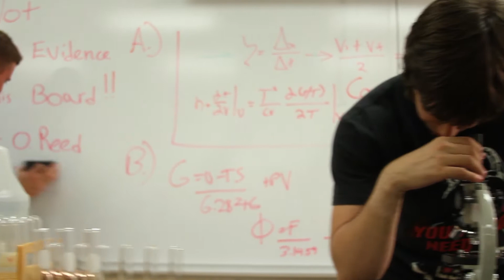The Wakefield Horror - Bloopers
Bad acting...